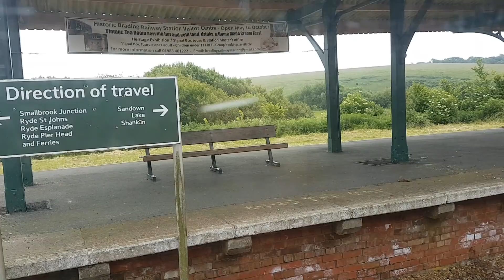Class 483 Island Line train acceleration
8th June 2018.
483 006 departing Brading Station. In spite of being 80 years old, the acceleration of these former London Transport tube trains is brisk with 670 horsepower on tap!
Top speed is around 45mph but feels like a lot more, the track on the Island Line isn't very smooth !!